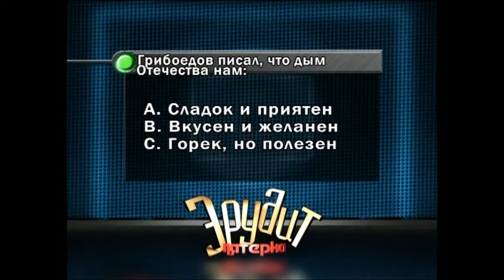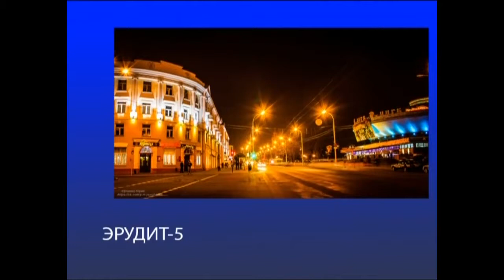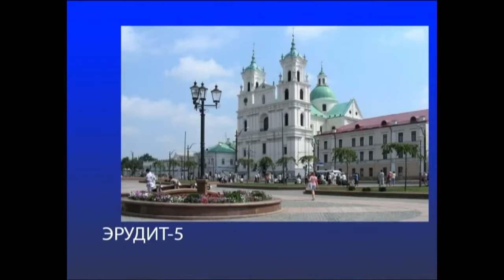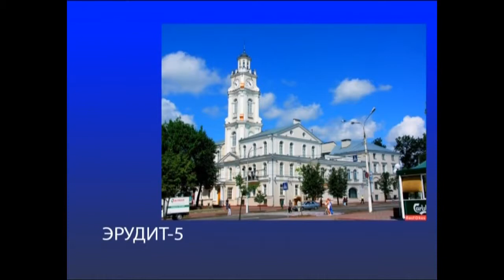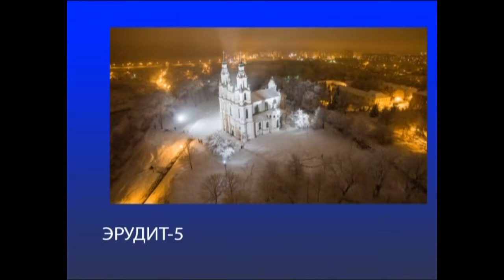Эрудит 20 05 2018